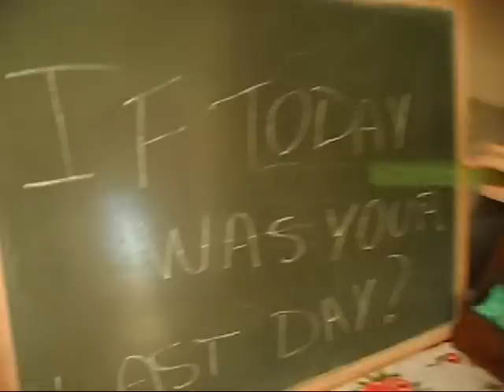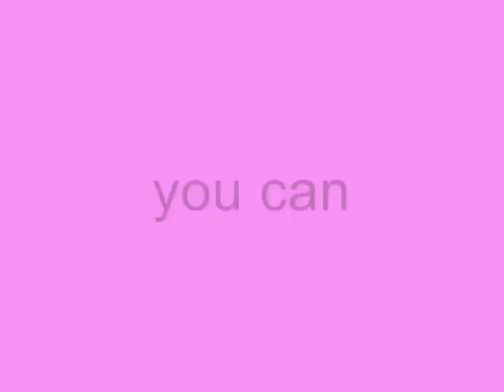If today was your last day? - English Homework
Trabalho de ingês do Colégio Adventista.